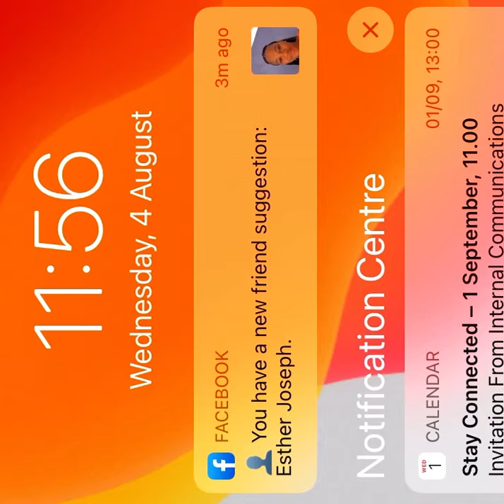MANARA:SENZO ALIVYOENDA YANGA NILILIA SANA/ MANARA ATOA YA MOYONI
Leo manara ameongea na waandishi wa habari